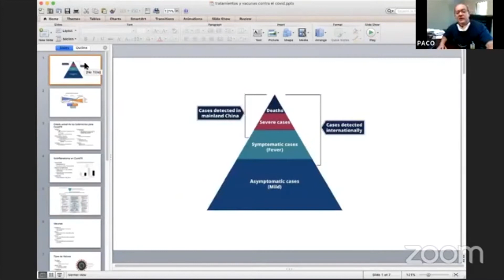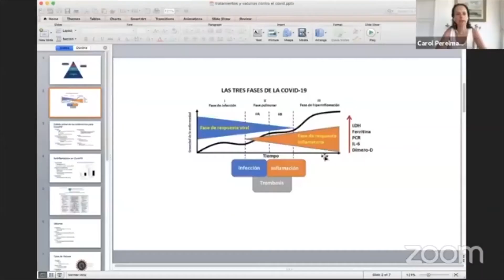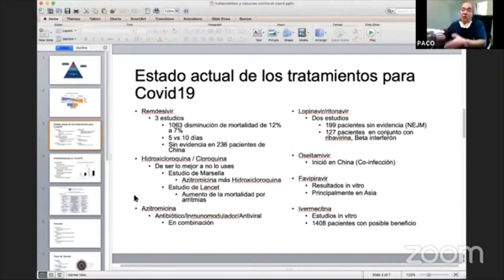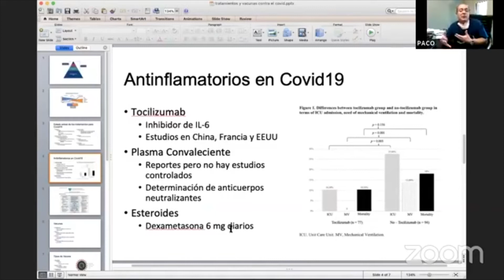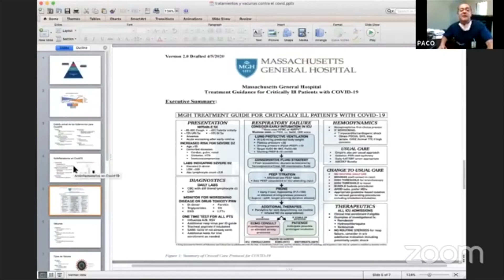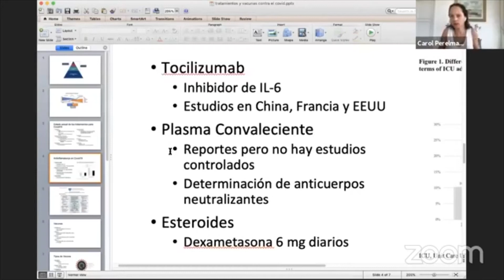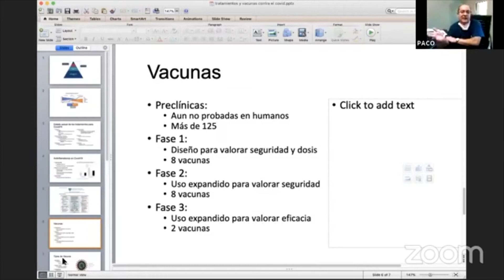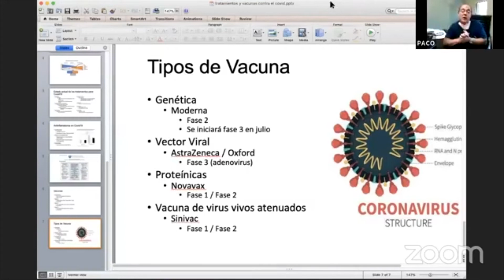A Ciencia Cierta: Lo que sí está funcionando contra el COVID19.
ACienciaCierta con Carol Perelman

Invitado: Dr. Francisco Moreno Sánchez.

Tema: Lo que sí está funcionando contra el COVID19.

ACienciaCierta se transmite los jueves a las 17:00 hrs.

Para ver toda nuestra programación a través de todas nuestras plataformas síguenos ❗️❗️

Youtube Radio Trece Digital👈
Streaming audio 🎙
Tune in Radio (app) Radio Trece 🎙
Streaming Tv📲
App Twitch Radio13Digital 📲